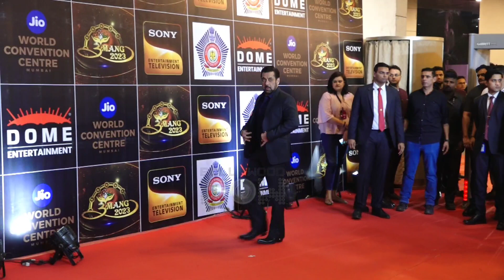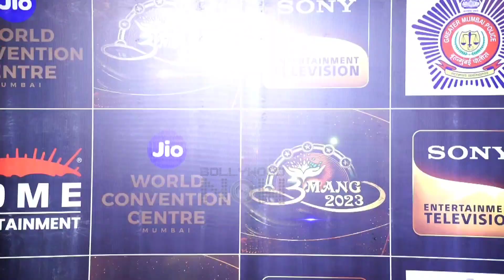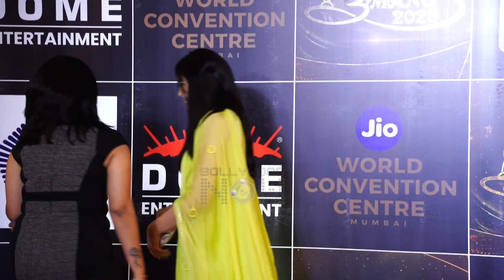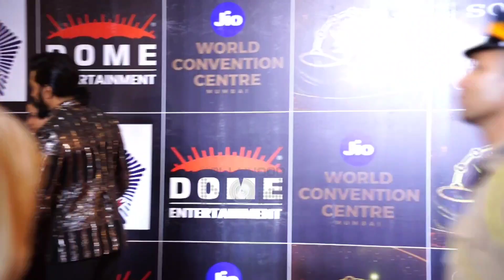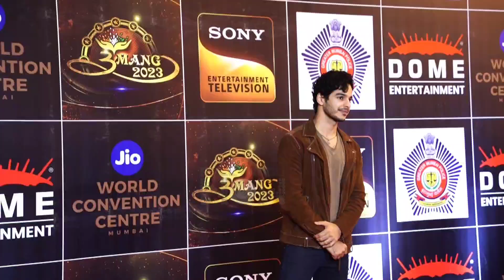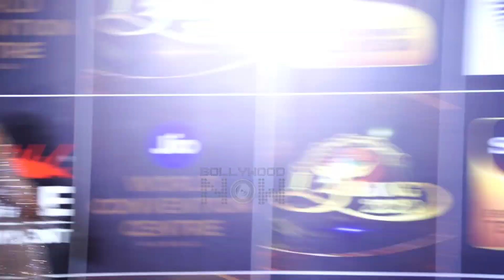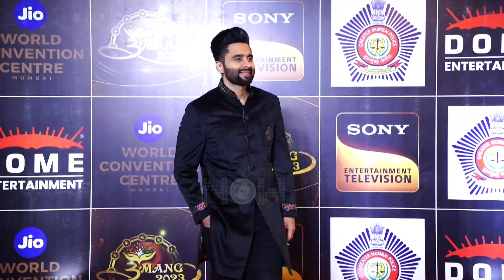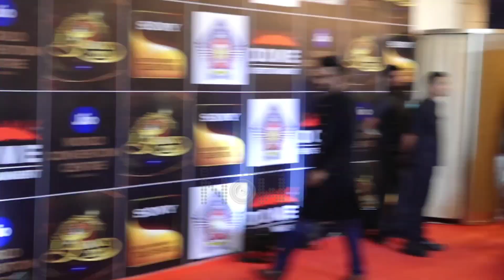Salman Khan, Kartik Aaryan, Kriti Sanon, Janhvi Kapoor & Stars at Umang 2023 Police Event Red Carpet